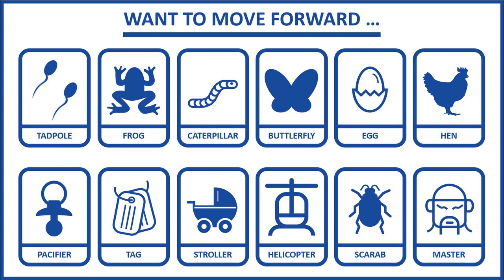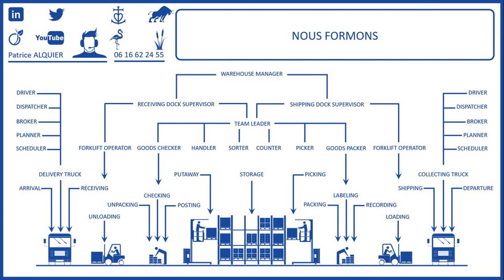Nous Sourçons Nous Formons Nous Recrutons des "Transport & Logistics Talents"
Nous recherchons pour des Transporteurs (International Carrier), des Transitaires (Worldwide Freight Forwarder), des Prestataires Logistiques (Global Logistics Service Provider) ... des Candidat(e)s motivé(e)s et intéressé(e)s par un nouveau challenge dans un contexte International et Multiculturel

Intéressé(e) rejoignez-moi sur LinkedIn ou Viadeo

We Source We Train We Hire for International Carriers, Worldwide Freight Forwarders, Global Logistics Service Providers ... If interested join us on Social Networks (LinkedIn Viadeo Twitter)

With all my thanks, I look forward to receiving your connection requests ! (Invitation To Connect Welcome - LinkedIn & Viadeo)

Patrice ALQUIER Logistics & Transport Talent Sourcer & Developer
Expert en Supply Chain Management & Spécialiste en Employer Branding - Candidate Sourcing - Newcomer Onboarding - Insider Inboarding - Leaver Outboarding ...